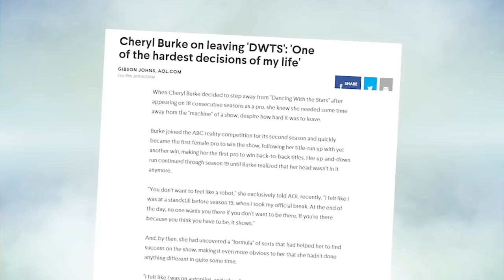What happened when I did something completely different for a year!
Hey guys! Check out what happened when I did the show 'I Can Do That!' for @NBC!
This was for 1 year while taking a break from DWTS, and so it's definitely a very memorable time in my career. It was a celebrity talent show featuring: @NicoleScherzinger @JoeJonasVEVO @JeffDye @aritchson @ciara and myself, and hosted by @marlonwayans! Let me know if you remember this, and also what talents YOU would be able to do!

I'll be revealing my past, present and looking into the future, and revealing the REAL Cheryl Burke behind all the glamour you've seen on stage and screen.

Lots of love and light to you all!
Cheryl
XXXX